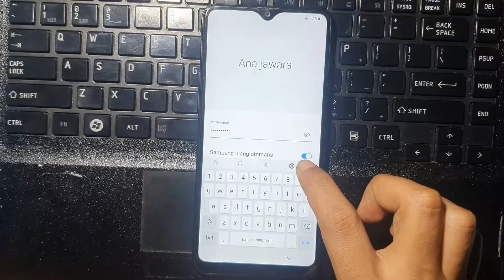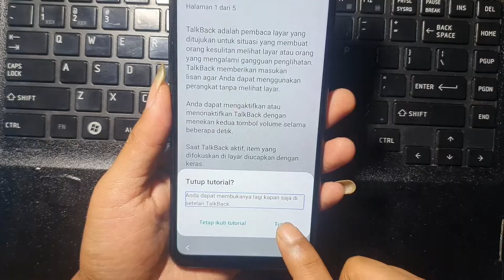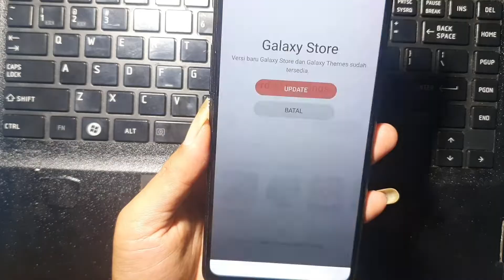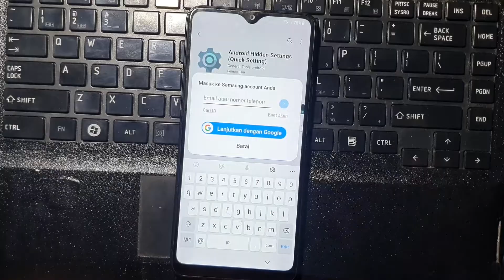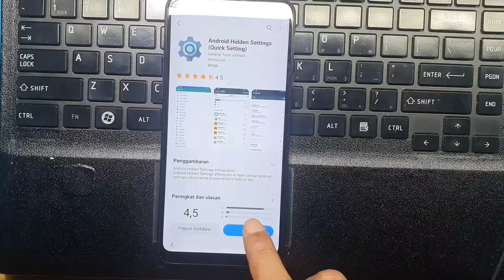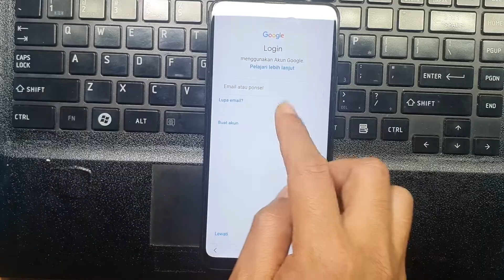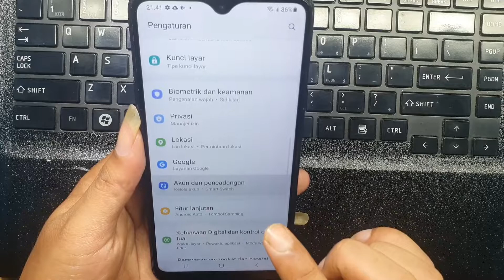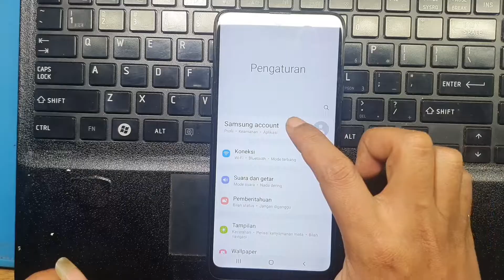🔴Bypass Frp Samsung A20s (A207f) Unlock Google Account Android 11 Tanpa Pc 100% No Tipu2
trik di atas kmungkinan bisa di gunakan untuk android 11-12  di bawahnya seperti samsung a30,a20,a20s Dll
Semoga tutorial ini bermanfaat dan simak juga tutorial bypass di bawah ini :